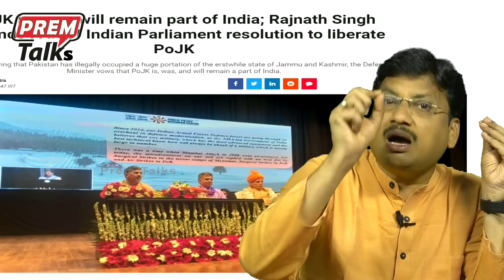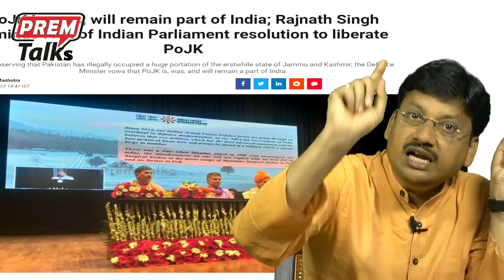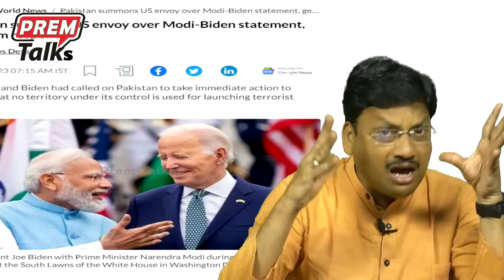భారత్ అమెరికా POK పై తీసుకుంటున్న చర్యలు! India America working on POK!